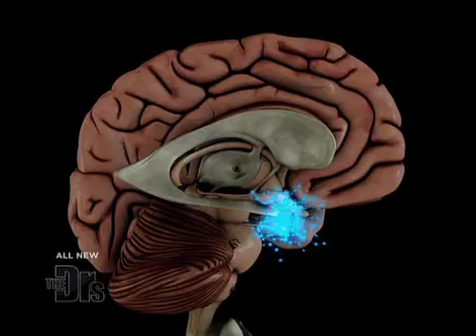Science of Sex Medical Course